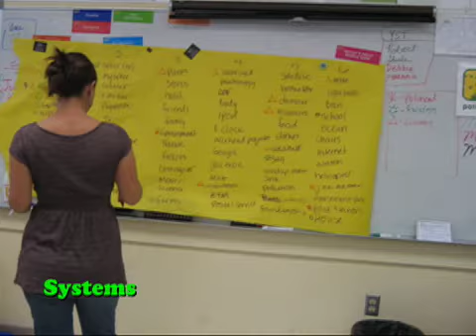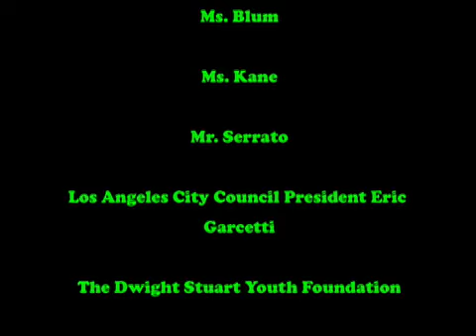Selma Elementary Full Circle 2009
Here's the slide show from the Full Circle Culmination Ceremony at Selma Avenue Elementary School in Hollywood. Novmeber 2009.